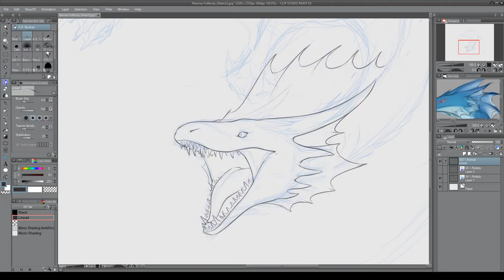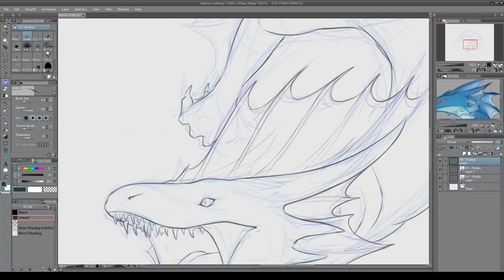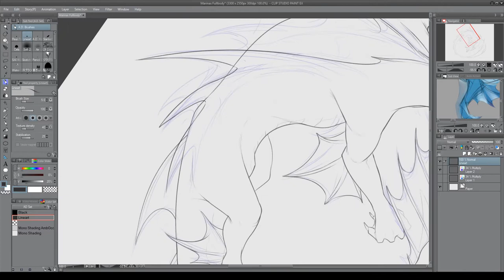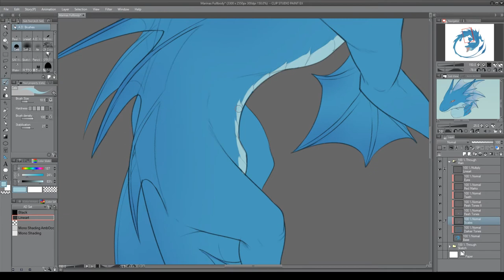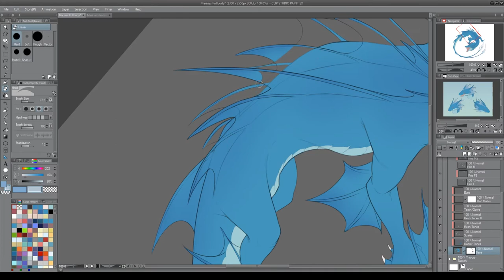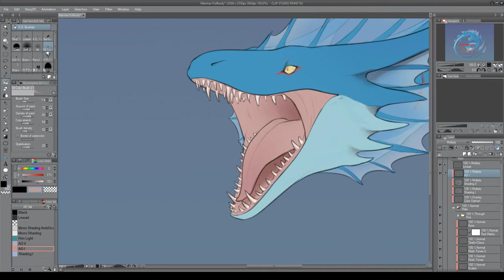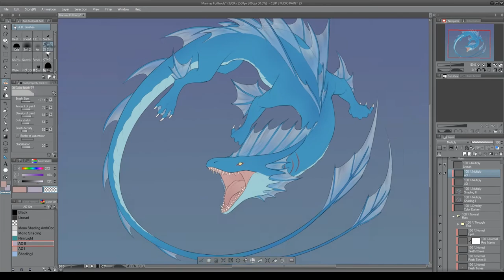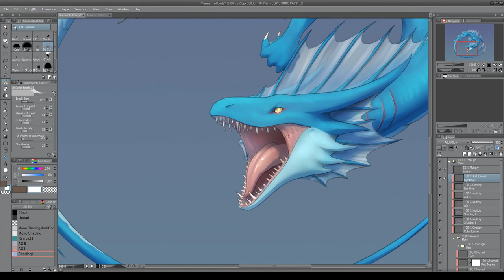#14 - Schedules in Art / Marinas Timelapse: Part II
This is Part 2 of the monthly drakhan timelapse pair, featuring Marinas, voted for March! Don't forget to watch Part 1 as well if you haven't already, and if you're interested in a longer look at these, plus concept elements, take a look at the Gumroad Art Pack!

In this video, I also talk about things to consider regarding structuring schedules for art, especially in the more serious working sense. While watching, you'll see a method for layering translucent elements, applicable to programs such as Photoshop, Paint Tool SAI, and Clip Studio!